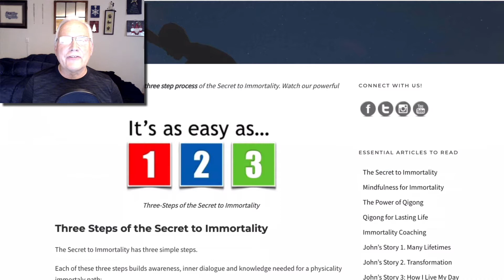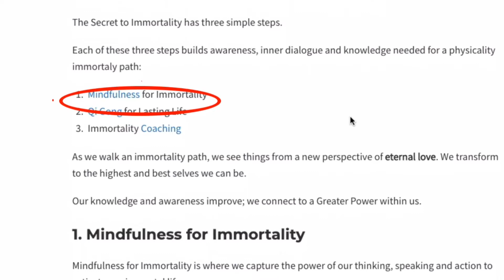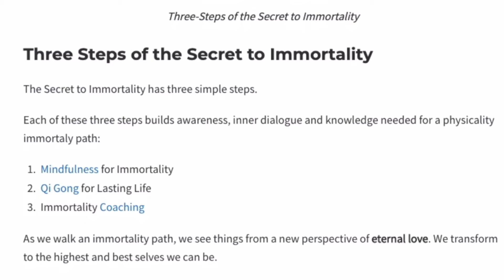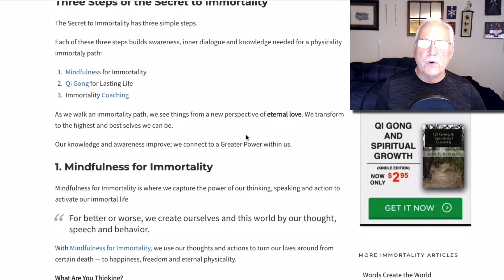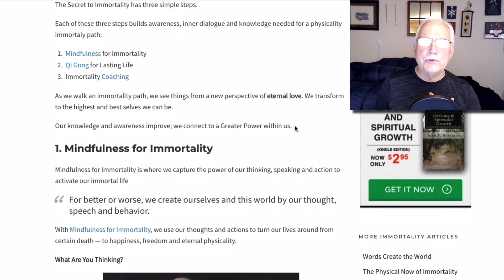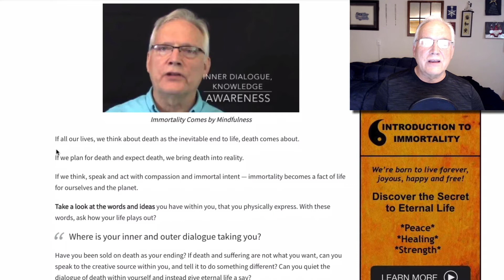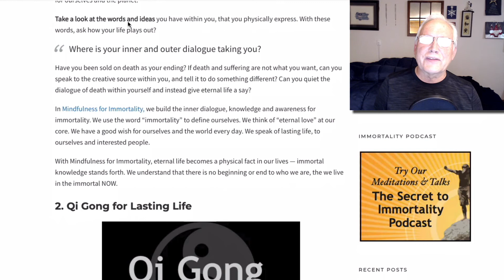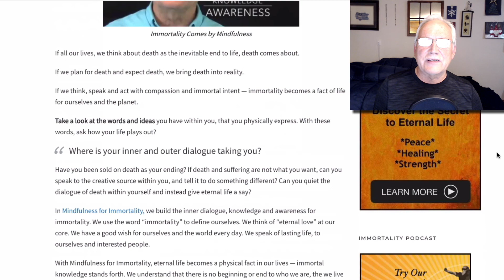The Secret to Immortality: A Three Step Process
Discover the Secret to Immortality with: 1. Mindfulness, 2. Qigong and 3. Immortality Coaching

(Our apologies for the glasses glare; we'll improve that in the next video!)

See exactly what to do for immortality in our book: "Qigong and Spiritual Growth" on Amazon

IMMORTALITY PODCAST

"Desire comes about by being out of touch with who we are."

Selfish desire, both small and large, can take our lives. To live forever, be at peace.

In this video, discover how you're made to live forever. Learn exactly what to do for a lasting life of happiness and joy.

The Secret to Immortality is not really a secret; you've known it all your life. Bring this knowledge alive and make it work today.

You have the secret to lasting life inside you.

ABOUT "THE SECRET TO IMMORTALITY"

Learn to be happy, joyous and free with eternal vibrancy in your life. The Secret to Immortality helps you unlock your full human potential.

The Secret to Immortality Has Three Parts:

2. Qigong for Lasting Life

With “Mindfulness,” you gain awareness of thought, word and action to create the life you want.

“Qigong for Lasting Life” is an ancient Chinese meditative art that focuses specifically on physical immortality.

“Immortality Coaching” strengthens and directs your progress by working with an elder farther upon the path.

QIGONG AND IMMORTALITY

Qigong is ancient Chinese healing art for strength, wellbeing and physical immortality.

Today, Qigong and the Secret to Immortality can help you in your life.

Live with compassion and eternal physicality. Go to ImmortalNow.com and find the blog, our book, course and Immortality LAB! Try the Podcast.

Be happy, strong and free. You are immortal now ... really, you are!